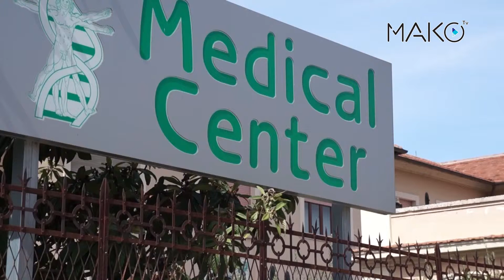Medical Center - Incontro con Dott Regi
Incontro con il Dott. Paolo Regi del Medical Center Ascoli Piceno